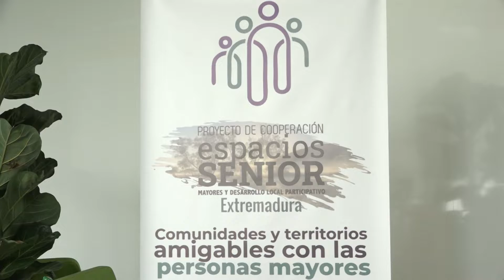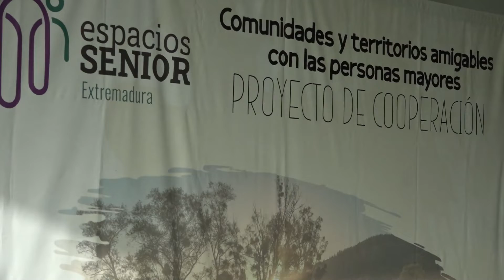Jornada “Economía plateada” que se desarrolla en el palacio de congresos.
Diferentes ponencias acogen la jornada “Economía plateada” que se desarrolla en el palacio de congresos.
Donde se hablará sobre las claves que la definen, caracterización y futuro, desde un enfoque diverso y multisectorial
 Con el objetivo de sensibilizar y actuar sobre el cambio demográfico, cuestión que afecta a todas las zonas, haciendo visible al colectivo de mayores, tanto en la toma de decisiones como en procurar una puesta en marcha de servicios que traten a este sector de la población como generador de empleo y no cómo un problema irreversible, el palacio de congresos acoge este lunes 3 de octubre, la jornada técnica sobre “Economía plateada”, que acoge distintas ponencias. Una jornada en la que se definirán el conjunto de actividades económicas, los productos o servicios pensados para satisfacer y canalizar las demandas y necesidades del colectivo de personas mayores de 55 años.